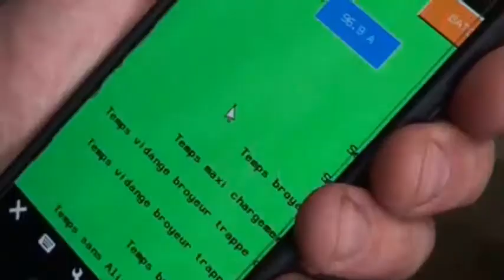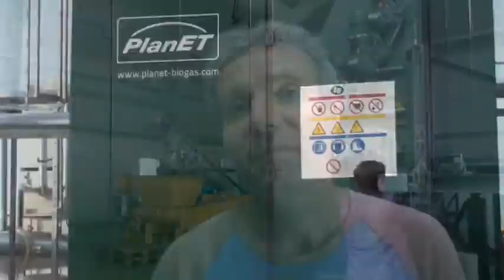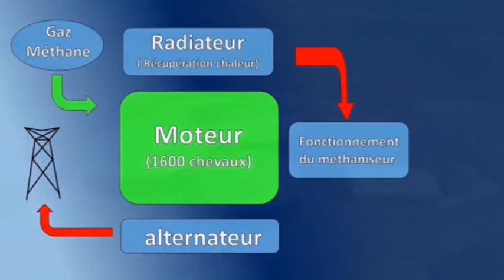2 sites de méthanisation dans le Vihiersois